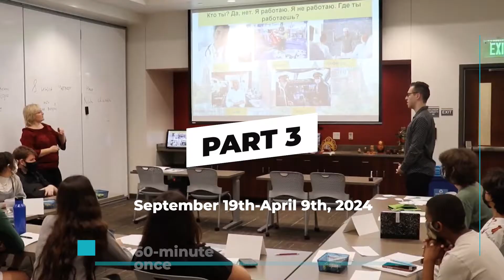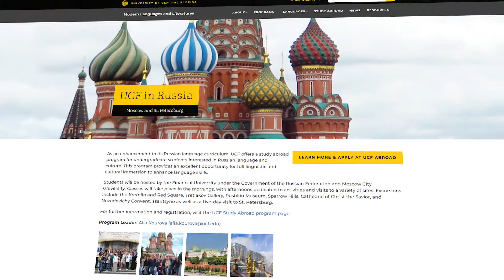STARTALK Intensive Russian Language Scholarship Program Video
The University of Central Florida invites you to participate in a free, intensive language program open to all high school senior and college freshmen in all states virtually or face-to-face.

12421 Aquarius Agora Dr.